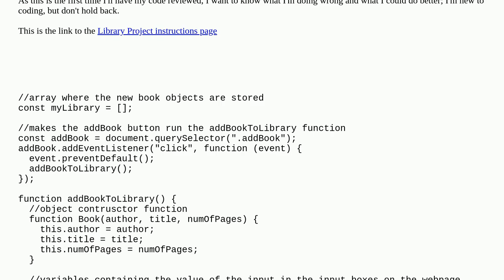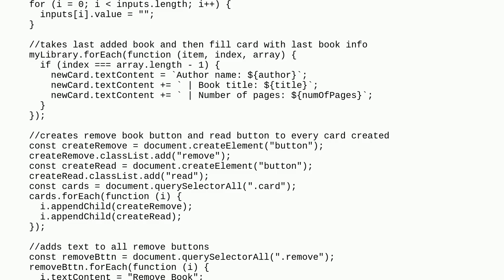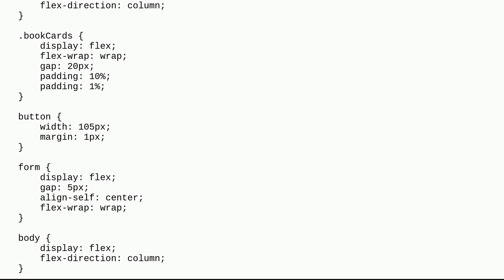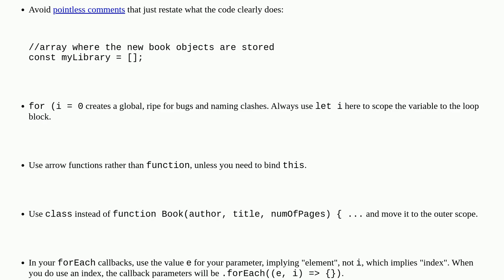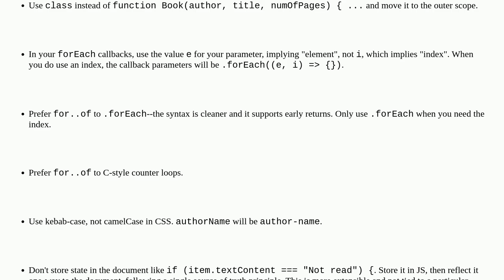Codereview: Library project - javascript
Library project - javascript

A special thanks goes out to the awesome community

  css dom javascript html